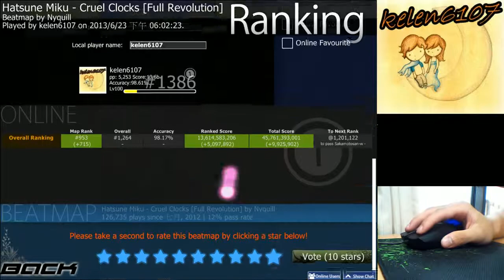Hatsune Miku - Cruel clocks Mouse only手元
BPM220 。∀。
突然興起的